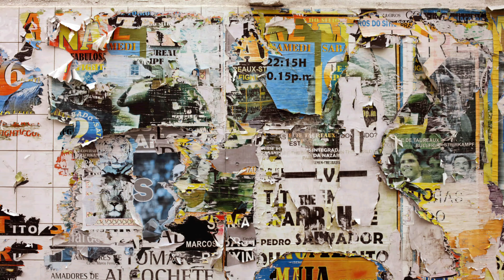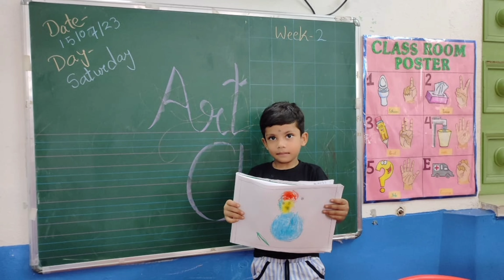Art Class & Sports Activities | Little Millennium Preschool Bally | Extracurricular Activities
Art Class & Sports Activities | Little Millennium Preschool Bally | Extracurricular Activities | July | 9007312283 | Bally